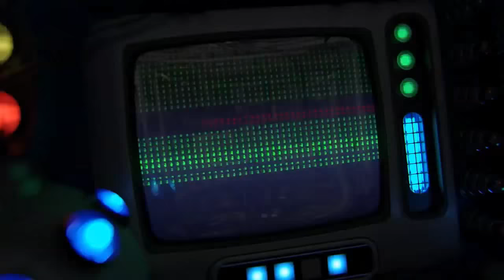Super Smash Bros. Mega Man 2 Medley Mashup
What started out as a regular mashup somehow turned into a music video. This was made using the Mega Man 2 Medley from Super Smash Bros for Wii U and 3DS and the original 8-bit songs in said track. __